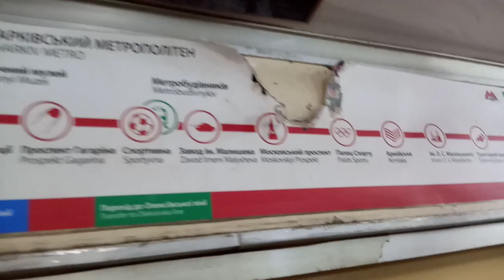Старая схема названий линии" метро харьков-встреча поездов посреди линии ст.Завод им.Малышева